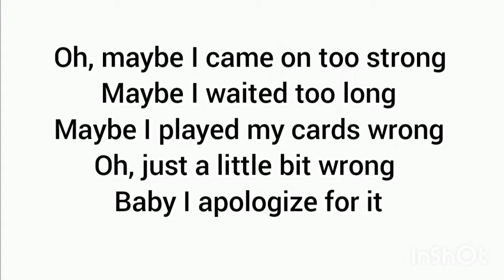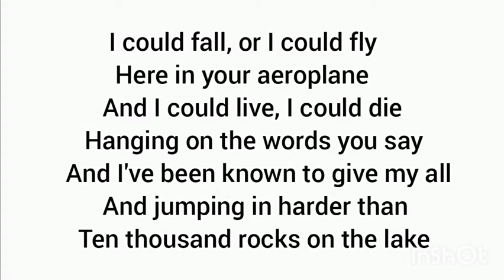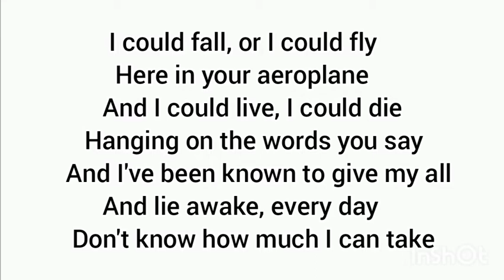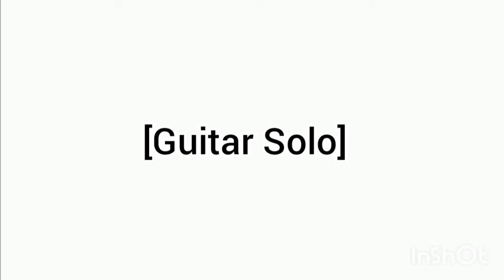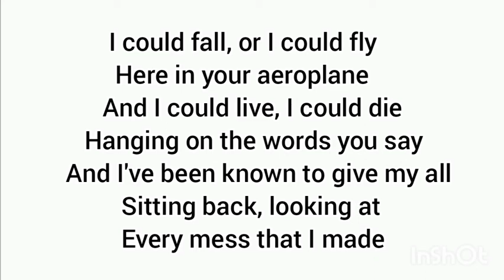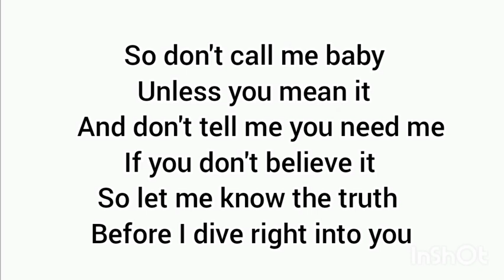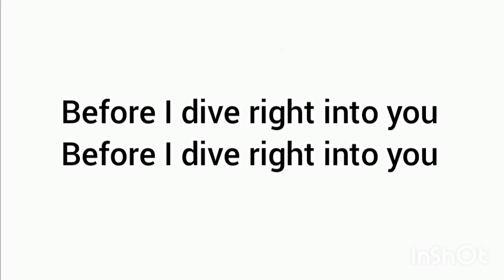Ed sheeran - Dive (Lyrics)